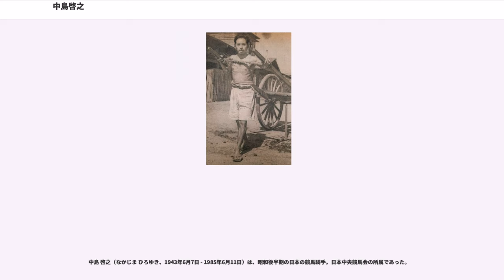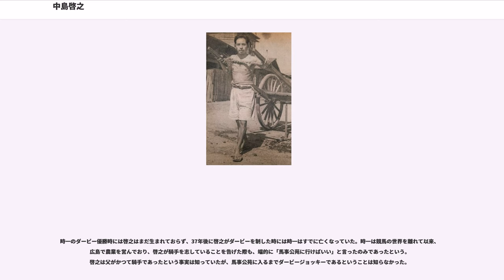中島啓之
中島 啓之（なかじま ひろゆき、1943年6月7日 - 1985年6月11日）は、昭和後半期の日本の競馬騎手。日本中央競馬会の所属であった。

1974年の東京優駿（日本ダービー）優勝など八大競走を4勝、1970年代から1980年代にかけて関東を代表する騎手であったが、1985年に病死した。通算729勝は当時歴代9位の記録。

父・中島時一は戦前の騎手・調教師で、牝馬のヒサトモで1937年の東京優駿をレコードタイムで制覇している。また、弟の中島敏文も元騎手で、引退後にJRA調教師となった。夫人の父は同じくJRA調教師であった高松三太。

1943年、父の転戦先、東京都府中市に生まれる。太平洋戦争激化により競馬が休止となり、これを受けて競馬界から引退した父時一の故郷・広島県高田郡吉田町（現・安芸高田市）に、生後間もなく移り住む。終戦後、幼少期に同地で見た草競馬で、馬を巧みに御す少女の姿に憧れて騎手を志した。父親は戦後、競馬が再開されても競馬の世界に戻ろうとせず、中国山地の山間の町で農業を続けることを選んだ。啓之は当地の中学校を卒業後1959年、馬事公苑騎手養成所に長期課程修習生として入所。卒業後、東京競馬場の奥平作太郎厩舎に所属。翌1962年に騎手としてデビューした。同期には郷原洋行、榎屋忍、中神輝一郎らがいる。

デビューからしばらくは、仕掛け（馬へのラストスパートの合図）が早く「あわて中島」と呼ばれ、勝ち星こそ重ねるものの八大競走などの大レースには縁のない地味な存在だった。しかしときおり人気薄で連に絡んでは大穴を出す「万馬券ジョッキー」として、早くから穴党ファンの間では有名であった。そして1973年に有馬記念でストロングエイトに騎乗し、10番人気ながら圧倒的人気に推されたハイセイコーを破って八大競走を初制覇。翌年にはコーネルランサーで東京優駿に優勝し、史上初めて父子でダービージョッキーとなる快挙を成し遂げた。

これらの競走における緻密な騎乗への評価は高く、関東を代表する一流ジョッキーと目されるようになり、以後は馬主の藤田正明と同郷という縁からトウショウの主戦騎手を務めるなど、重賞戦線で活躍を重ねた。

1985年、ベテランの域に入りつつあるなかにあってなお、この年は騎手ランキングで関東4位に付けるなど好調ななかで、中島は体調不良を訴え休養する。診断の結果、肝臓の病に冒されていることが判明し、入院を余儀なくされる。

親交の深かった西野広祥の随筆の描写などからするに、中島は酒を好むが、本質的にはそれほど酒に強くはない人物で、独身時代には酔い潰れるほどの酒量であることも多かった。結婚後は自制して量や回数を抑えていたが、騎手という職業柄の厳しい体重管理など長年にわたって内臓に掛かってきた負担は小さくなく、果たして肝臓が蝕まれていたのである。しかし中島は、医師の反対を押し切って病院を抜け出し、周囲には病気のことを伏せて秘密のうちに騎乗を続けた。自厩舎のトウショウサミットでダービートライアルのNHK杯に勝利しこれで重賞通算29勝、5月19日に行われた優駿牝馬（オークス）でもナカミアンゼリカを駆って2着と鬼気迫る活躍を見せた。とはいえ、NHK杯の日の朝、調整ルームで同宿の小島太が中島を起こしに行ったとき、小島が3回呼んでも中島は起き上がることができなかったといい、その時点ですでに病状が深刻な域にあったことが窺われる。

かくて、日本ダービーが行われる当週、医師から末期の肝臓癌であり、持ってあと3か月との告知を受ける。それでも中島はせめてダービーだけは乗せてくれと懇願し、医師もそれを許可。翌週5月26日に行われた東京優駿（日本ダービー）でトウショウサミットに騎乗。果敢な逃げで見せ場を作った（結果は18着）。ダービーの数日後、西野は中島家を訪問し、その際に普段ならば必ず玄関まで応対に出る人物である中島がそれをできずにリビングのソファーに横になったまま起き上がれなかったことから、西野は深刻な事態に気づいたという。

ダービーの9日後に再度入院、周囲の競馬関係者や知己にもこの段階でようやく中島の余命いくばくもない病状が知られるところとなり、競馬サークルの内外は大きなショックに襲われた。

しかし、このときの中島にはもはや治療の術もなく、西野によれば「絶望的な処置をするしかなかった」という状態であり、そのまま6月11日に急逝してしまう。。...